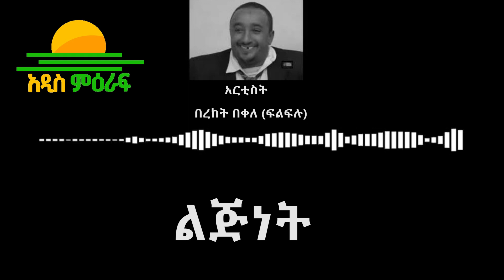የኮሜዲያን ፍልፍሉ ልጅነት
ሁሉም ሰው የዛሬ ማንነቱ የሚሰራው ልጅነቱ ላይ ነው::
ዛሬ የኮሜዲያን ፍልፍሉን ልጅነት አብረን እንስማ